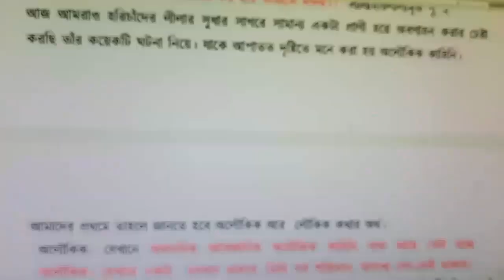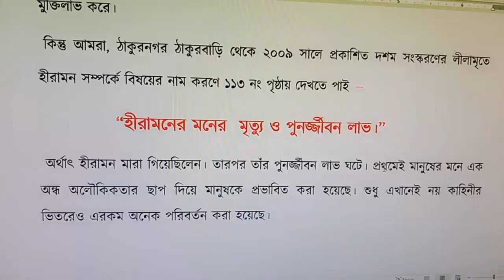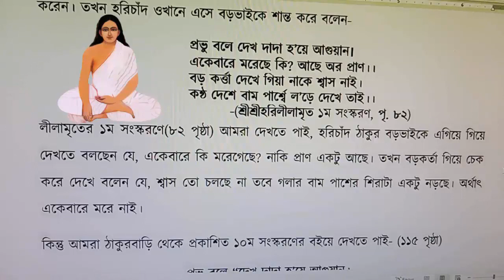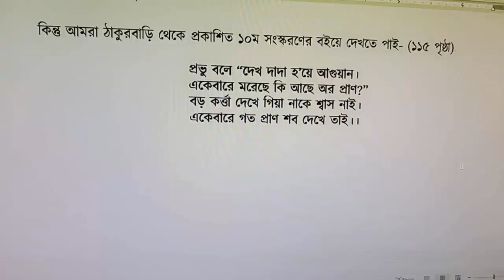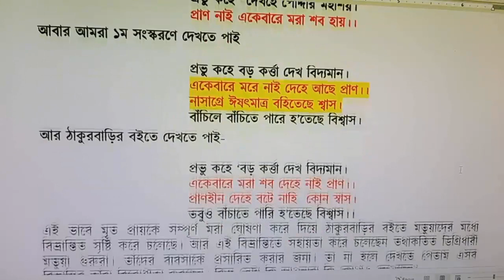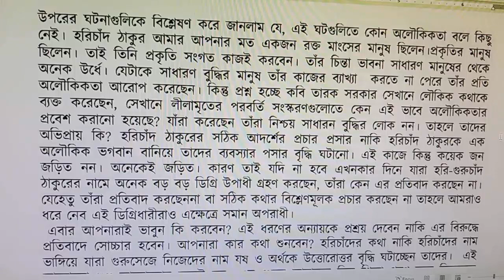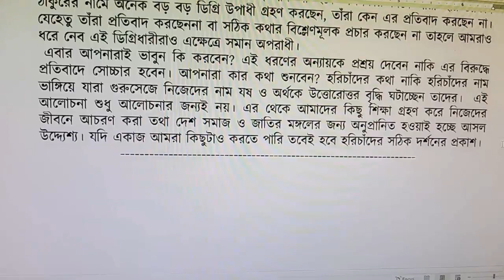শ্রীশ্রীহরিলীলামৃতের বিকৃতকরণ, পরবর্তী সংস্করণে কীভাবে করা হয়েছে তার প্রমানসহ বিশ্লেষণ।